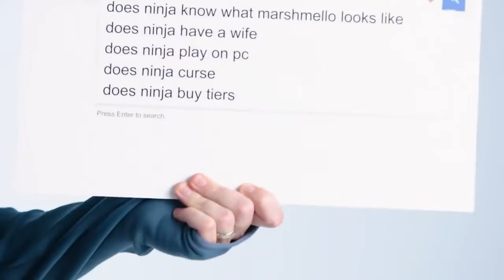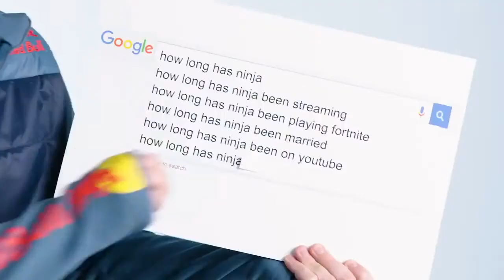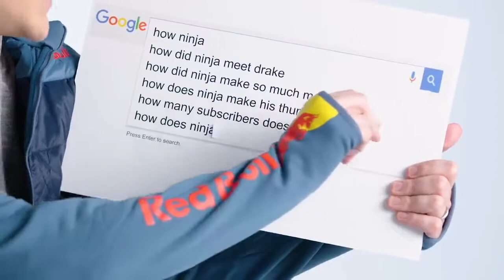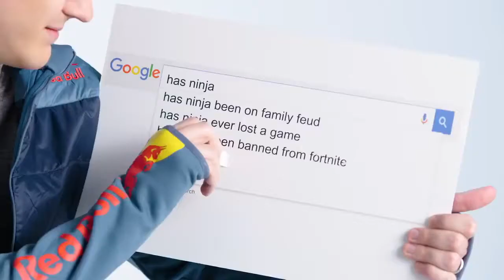Ninja Gets Interviewed (YTP)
RIP Ninja.

Guys. This is not making fun of Ninja (although I'm not his biggest fan) as a person. I was just messing around with my editing software and made this and thought it was funny.